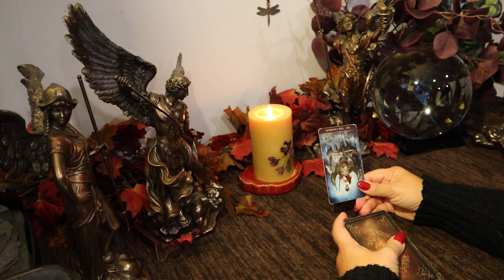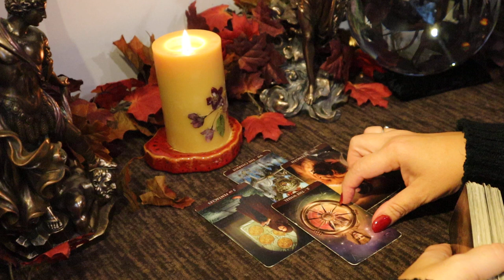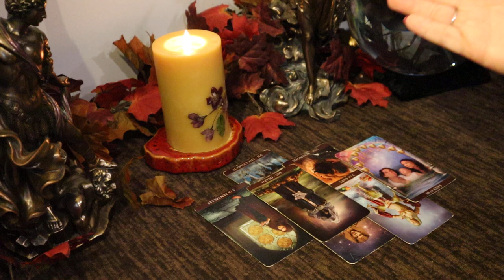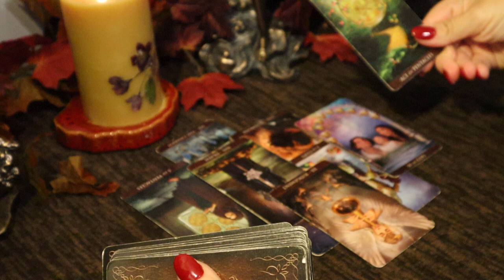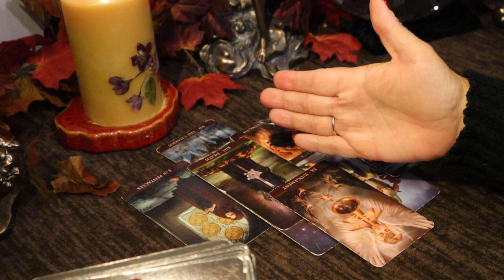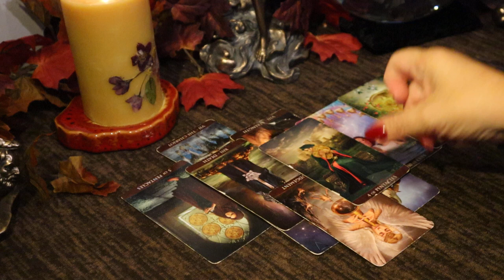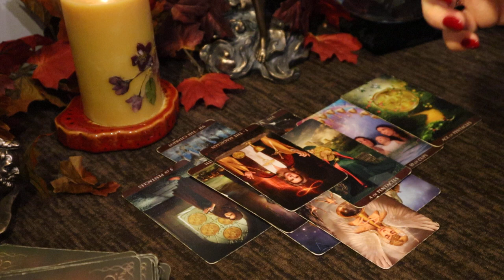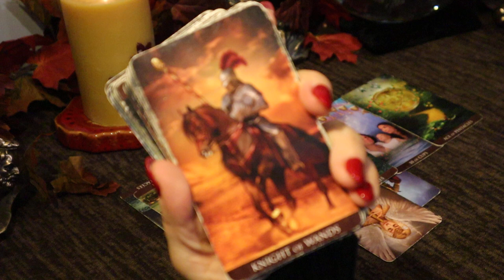The Daily Vibe ~ It's Action Time....Daily Tarot Reading